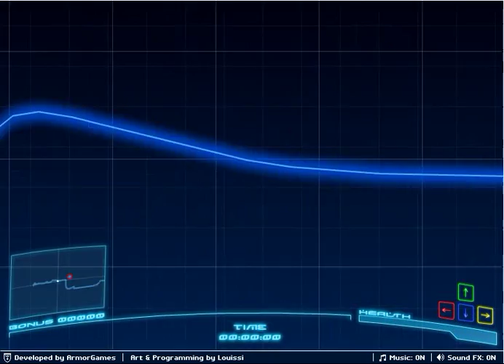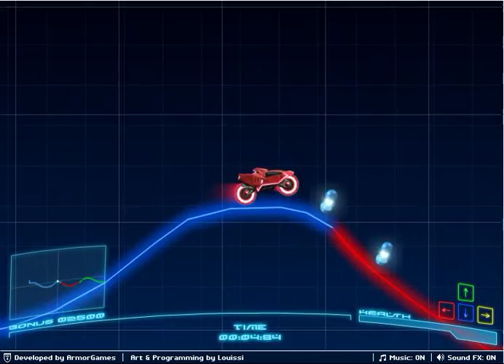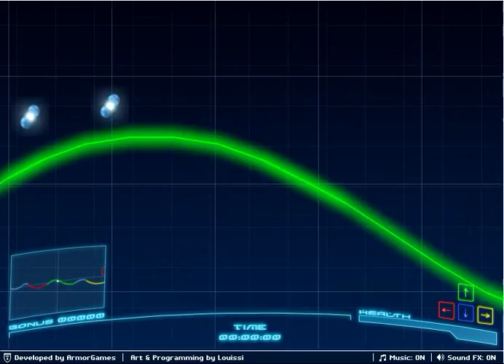I'll Play: Neon Rider (Again) (2)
Back to this amazing game .
Were things get more complicated